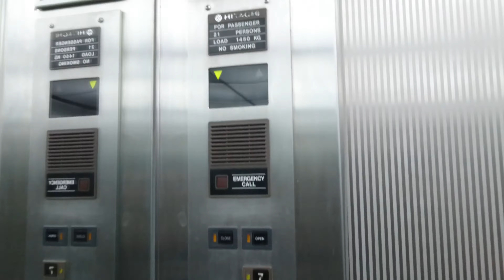[4K VIDEO REVISIT] Hitachi Traction Elevator at Wisma Atria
This video was filmed on 11 November 2016.

Technical specifications:
Floors served: B1, 2, 3, 5, 6, 7
Capacity: 21 persons/1450 kg
Manufacturer: Hitachi
Year installed: 1986
History: Original